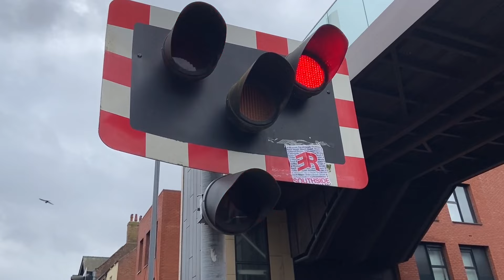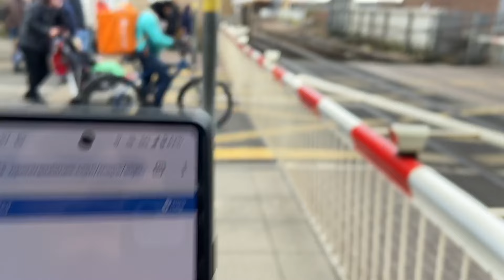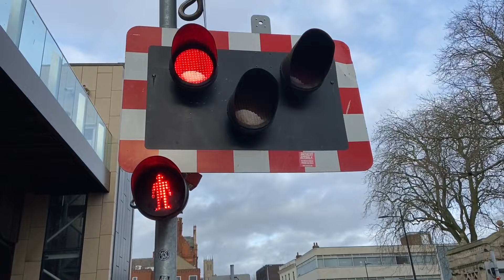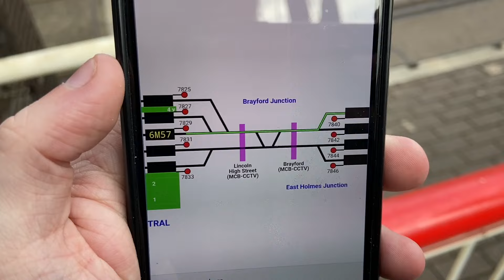Lincoln High Street Level Crossing (04/02/2024) ft:@JSLCUK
Recording Location: High Street, Lincoln, Lincolnshire
Postcode: LN5 7DN
Timetable: Lincoln Central (LINCLNC)
Trackside Information:  SPD3 82 Miles 49 Chains.
Line Speed: 35mph.